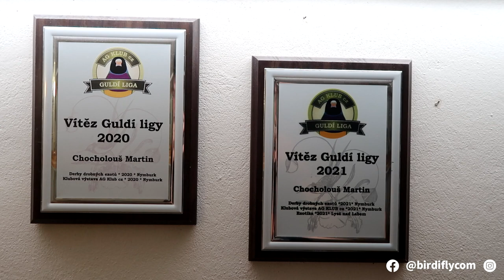#7 Na návštěvě u Martina Chocholouše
🇨🇿 Dnes jsme navštívili chovatele výstavních amadin Gouldové a dalších drobných exotů a předsedu AG klubu Martina Chocholouše a vyzpovídali jsme ho ohledně jeho chovu a výstavní činnosti!

🇨🇿 Baví vás tohle video? Budeme rádi za každý like, komentář nebo sdílení!